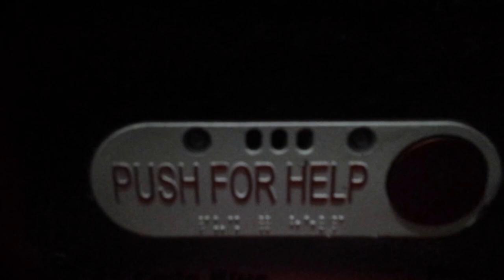Push for Boris